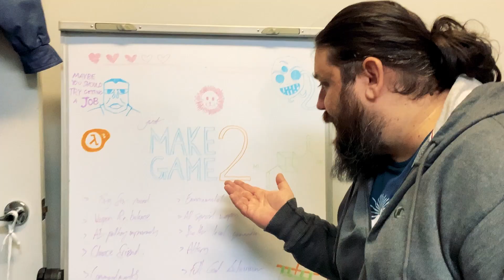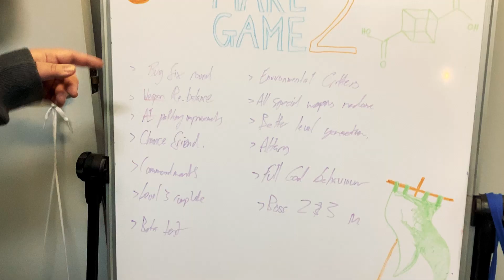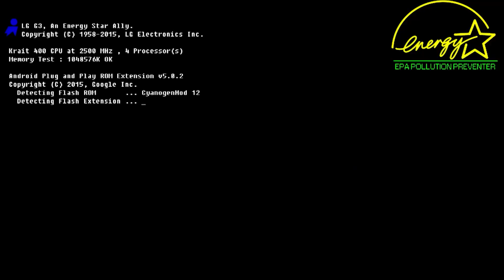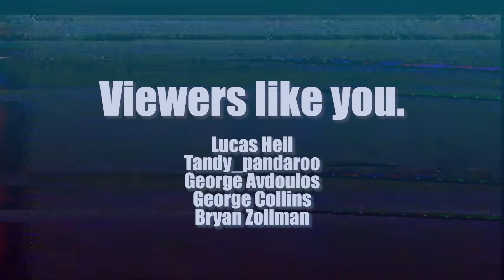Just Make Game 2: Episode 42 - REEEEEEE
Just Make Game 2 is a monthly Youtube devlog series that documents our second adventure into the world of indie game development!

Episode 42 features me going reeeeeeeeee into the camera more than anything else.

BUY MY PREVIOUS GAME
I NEED MONEY TO LIVE